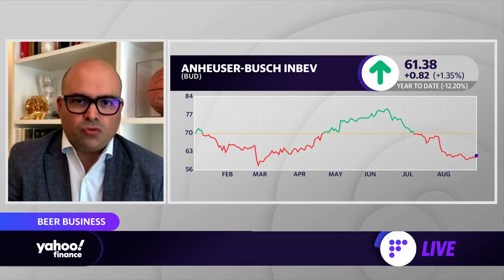Michelob Ultra back to 2019 levels of 'on-premise sales,' VP of marketing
Michelob ULTRA's VP of marketing Ricardo Marques joins Yahoo Finance's Seana Smith and Adam Shapiro to discuss Michelob Ultra's investment in women's athletes and trends within the beer industry.

Don't Miss: Valley of Hype: The Culture That Built Elizabeth HolmesAugust 30. 2021 pre-show starting at 4:30 pm EST and movie at 5:00 pm EST.